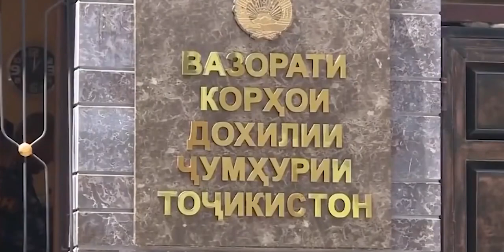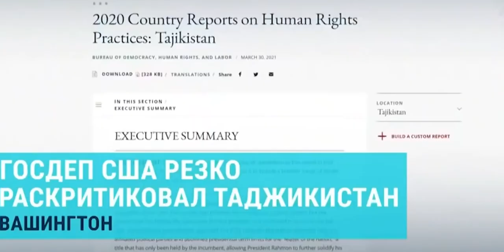ПОЧЕМУ ЭТИ БАНДИТЫ ЕЩЕ ПРИ ВЛАСТИ? КОГДА КОНЕЦ РАХМОНА?!